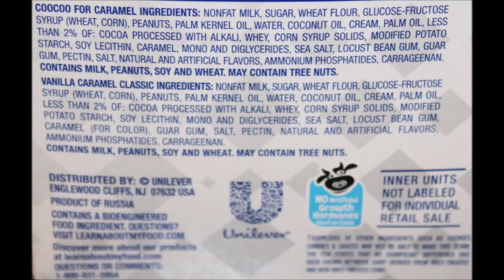Klondike Cones: Coocoo for Caramel & Vanilla Caramel Classic Review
This is a taste test/review of the Coocoo for Caramel and Vanilla Caramel Classic Klondike Cones. They were $7.29 at Meijer. Each cone is 240 calories.